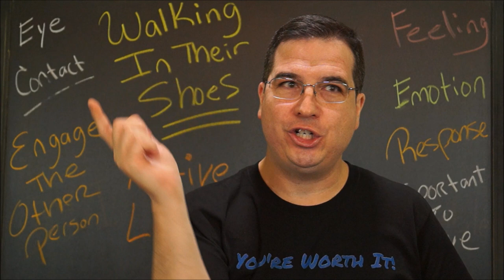Stuttering & Empathy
Stuttering & Empathy.  My stutter has taught me a great many things but the most important thing it has taught me is empathy.  I am able to put myself in the other person's shoes so that I can have a deeper connection.  This is an important aspect of emotional intelligence and it has benefitted me in my person and business life.

Correspondence:
My Stuttering Life
Pedro Pena
La Porte, TX  USA 77572

Here is the link to the t-shirt "You're Worth It"